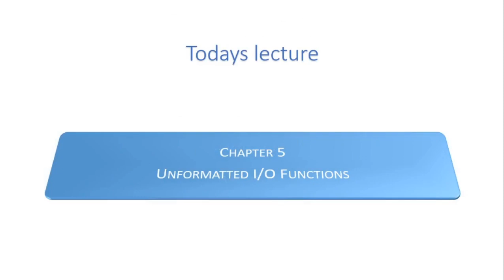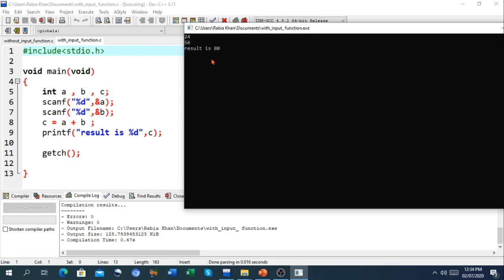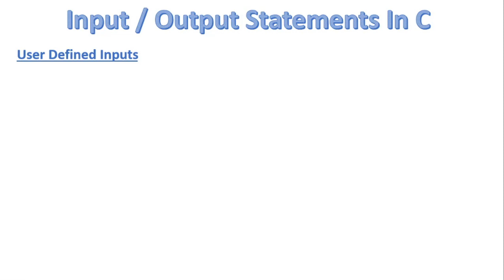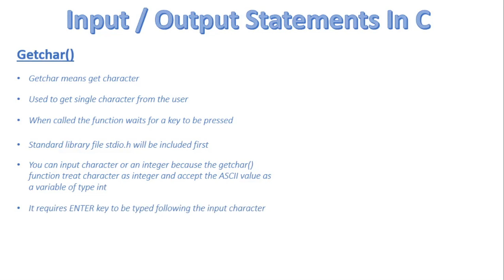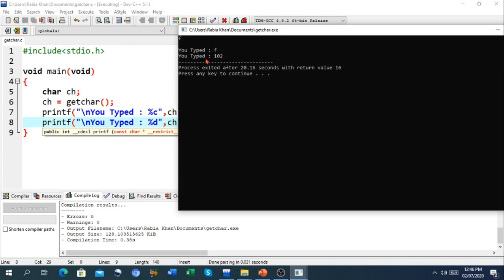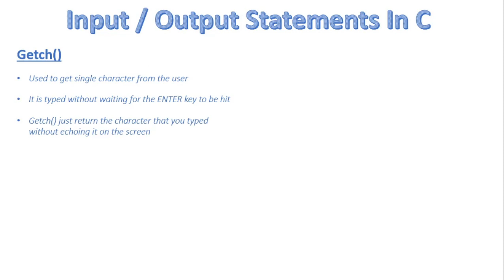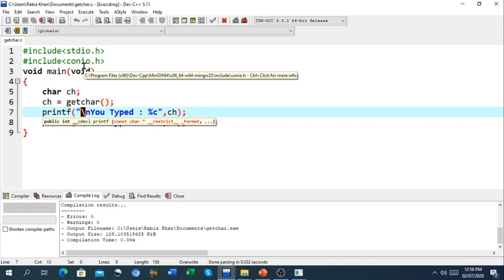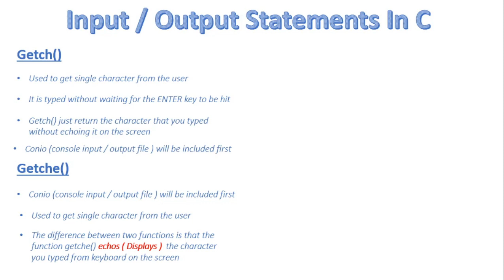FSc Computer Science Book 2, CH 5, LEC 35: Input & Output Statement In C ( Overview )